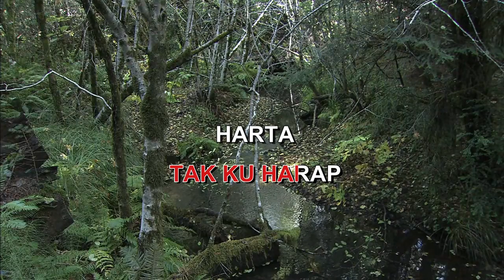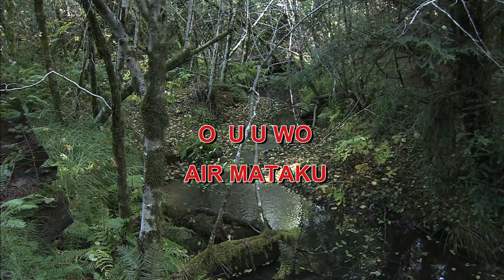APA ADANYA AB THREE Indonesian Malay Karaoke